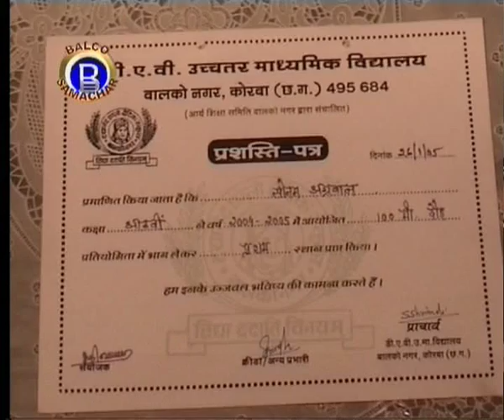VEDANTA BALCO NEWS 205 Interview Sonam Agrawal 2007